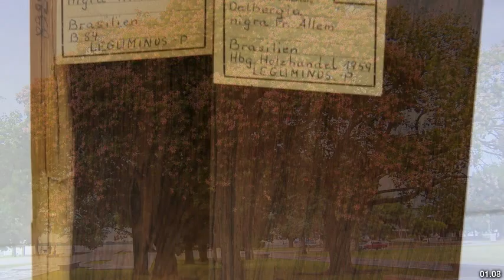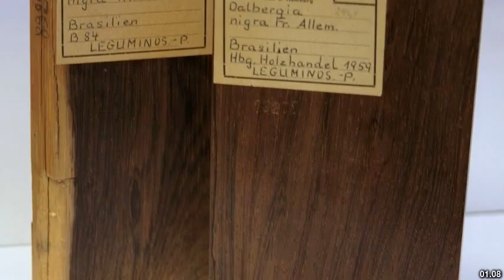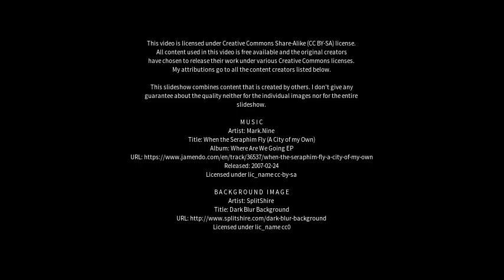Best places to visit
Best places to visit - Palo Santo (Argentina) Best places to visit - Slideshows from all over the world - City trips, nature pictures, etc.